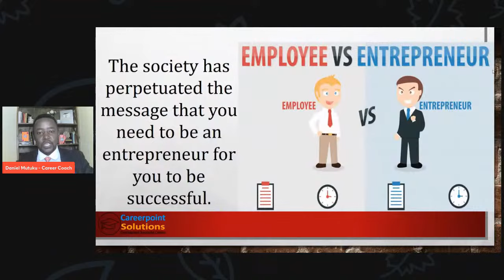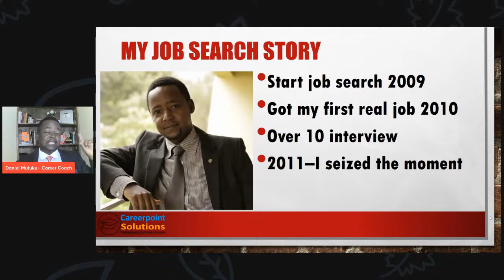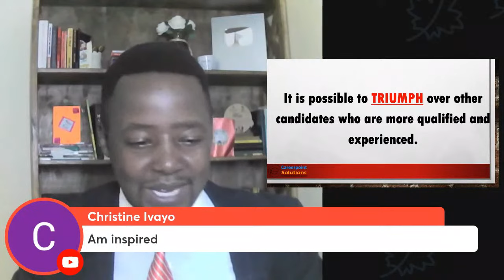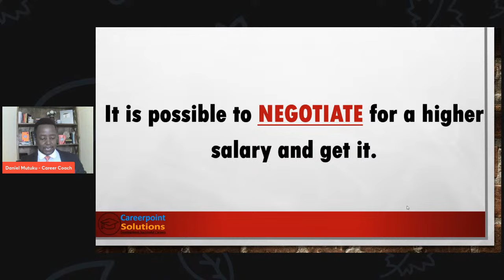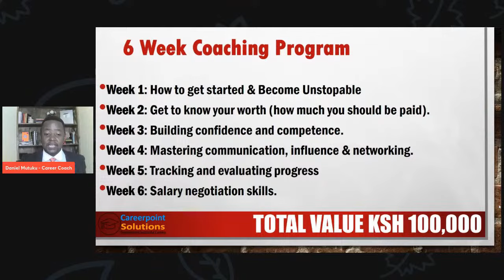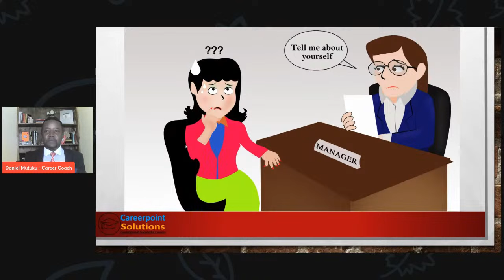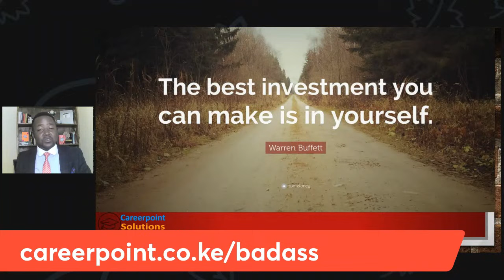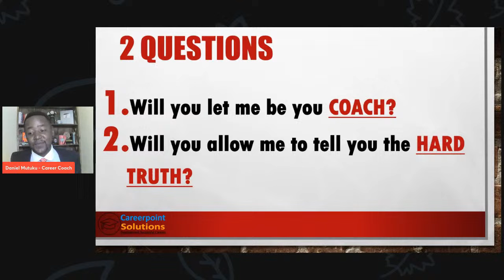Get Your Dream Job with the UN, NGOs, and International Organizations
Do you find yourself stuck in a dead-end job, tirelessly working long hours for meager pay, and yearning for recognition? It's time to break free from the mundane and embark on an exciting journey toward a fulfilling career.

1.
2. To pay in 3 instalments $99.99